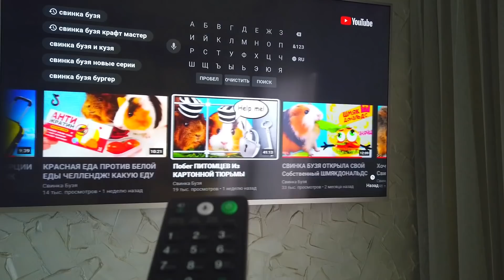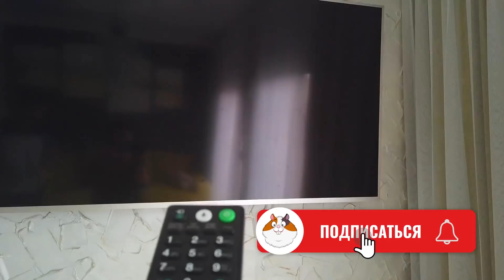Поменялись Телами на 24 часа Челлендж - Свинка Бузя Челлендж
Привет, ребята! Сегодня у Бузи философское настроение. Она опять размышляет что же ей делать на своем канале?
а ну ка давай ка постоянно что - то выдумывают. меджик петс вот недавно на необитаемый остров попали. Познаватель и желейный медведь Валера так те вообще любители челленджи устроить.
алиса изи петс постоянно своим питомцам испытания устраивает. чао юля вот слаймы крутые делает. дабл бабл интересное всякое творят и вытворяют. кикидо - молодцы.
трум трум - смешные, а пико поки так вообще наши любимцы. Луномосик очень любит челенджи на 24 часа. Валеришка, тебе привет от Кузи. И вот Хомки очень крутые, мы их всегда смотрим. Карамелькины умеют интересное видео снять.
алекс бойко - тот прямо гений.
меджик фемели очень любим смотреть. влад и никита такие милахи.  мими лиса и мисс николь наши любимые принцессы. валенсия лаки просто улет, а ловкий слайм сэм мастер на все руки.
амелька карамелька постоянно охотится на сиреноголовых.
А что же Бузязе снять на этот раз? 100 слоёв или челлендж?

Знаю! Сегодня у нас очень необычный челлендж. Поменялись Телами на 24 часа Челлендж - Свинка Бузя Челлендж

Свинка Бузя - это канал для всей семьи, для тех кто любит приколы с животными, веселье и хорошее настроение.

Тут вы увидите добрые розыгрыши, популярные челленджи, веселые эксперименты, лайфхаки из ТикТок, пранки, песни и многое другое. И все это с вашими любимыми домашними животными!)